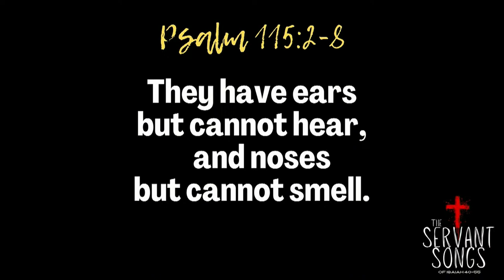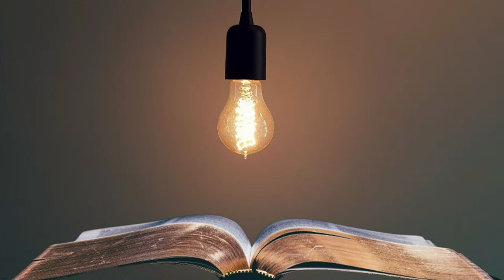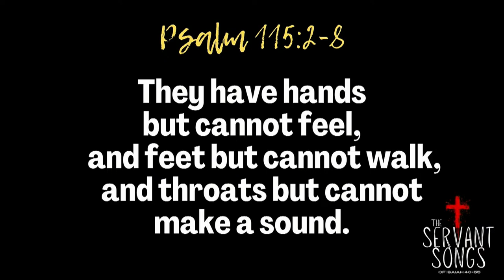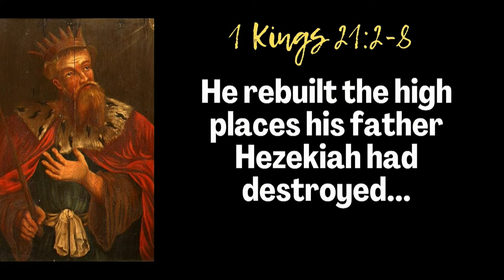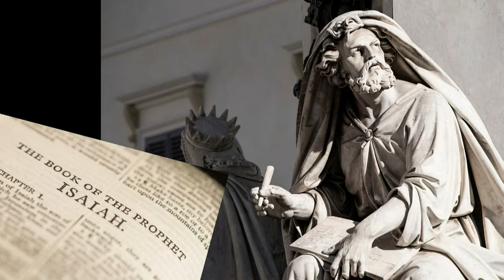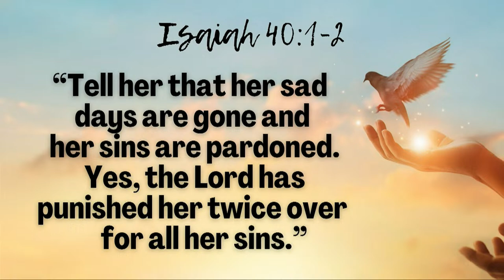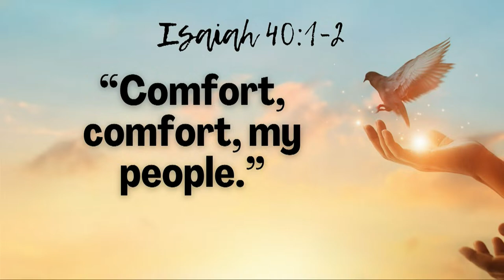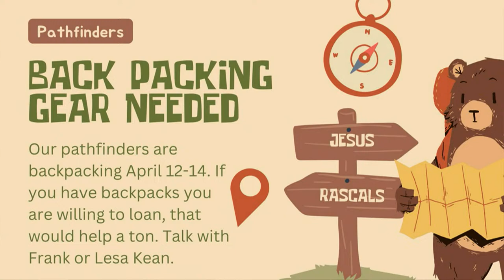4-6-24 God and Idols Cannot Coexist - Mike Mennard